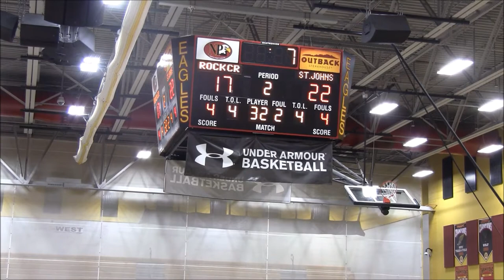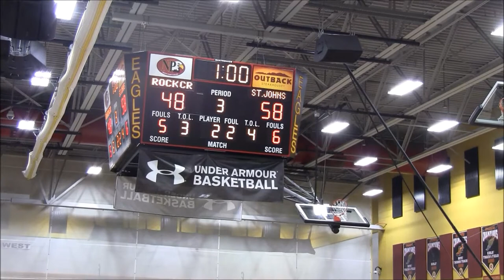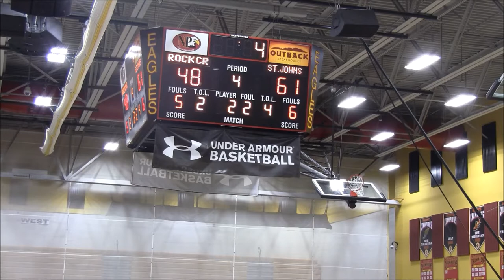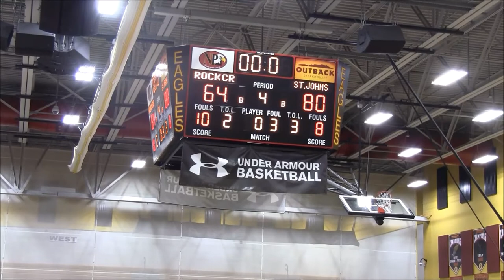St John's College vs. Rock Creek Christian Academy- 8th DMV Tip Off Classic @Northpoint HS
St John's College(DC) Cadets(7-0; 3-0 in WCAC) vs. Rock Creek Christian(MD) Eagles(5-0; 0-0 in Capital Beltway)
8th DMV Tip Off Classic @Northpoint HS